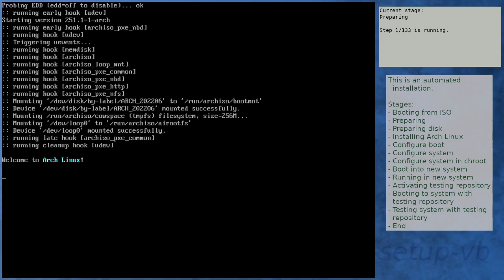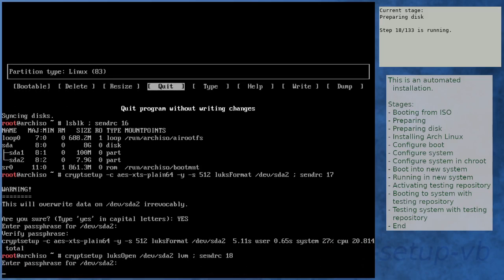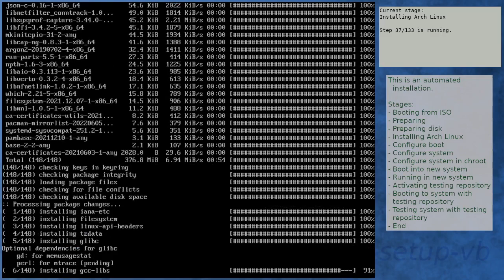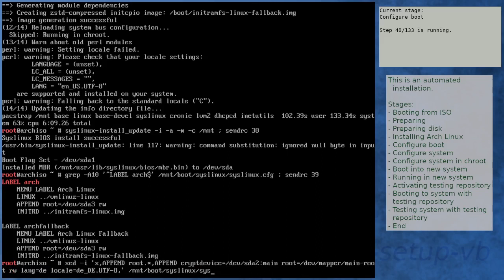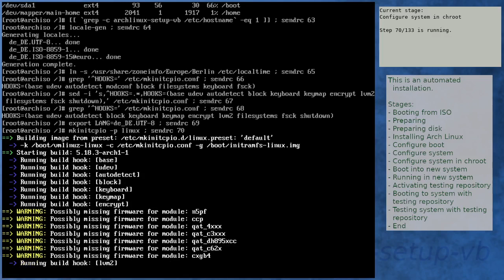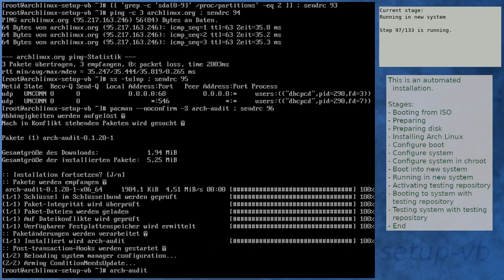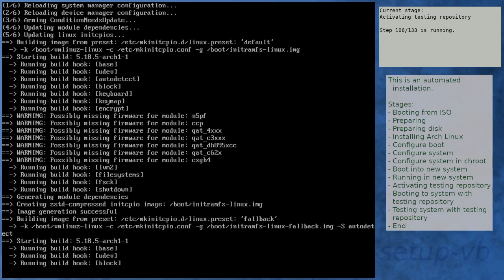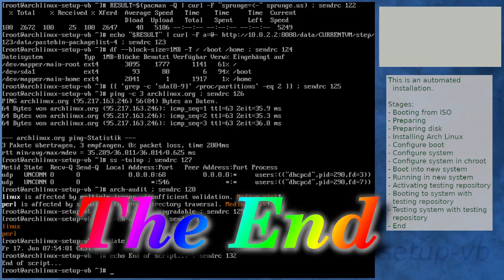Arch Linux installation recording to kernel 5.18.5-arch1-1 (testing)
Summary:
[00:00] Booting from ISO
[01:52] Preparing
[02:57] Preparing disk
[05:03] Installing Arch Linux
[11:17] Configure boot
[11:37] Configure system
[12:29] Configure system in chroot
[16:07] Boot into new system
[17:29] Running in new system
[18:57] Activating testing repository
[22:23] Booting to system with testing repository
[23:36] Testing system with testing repository
[24:55] End

Kernel details:
5.18.1-arch1-1 (ISO)
5.18.3-arch1-1 (after installation)
5.18.5-arch1-1 (after enabling [testing])